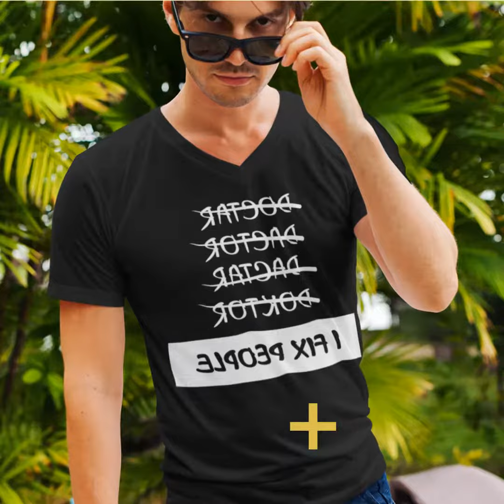T Shirt designs video - spring sale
Excited to share some of our latest T Shirt designs.